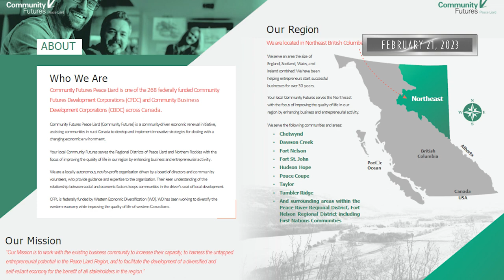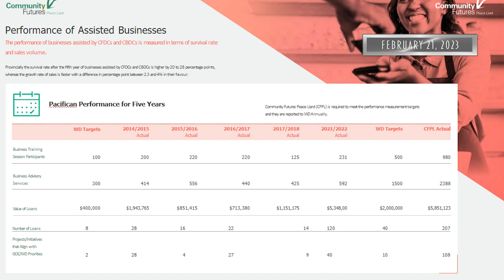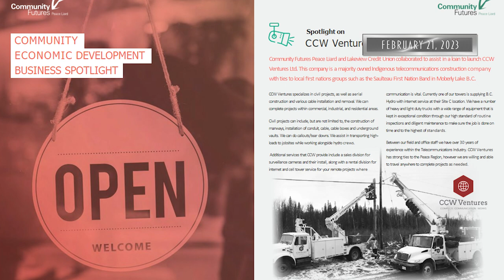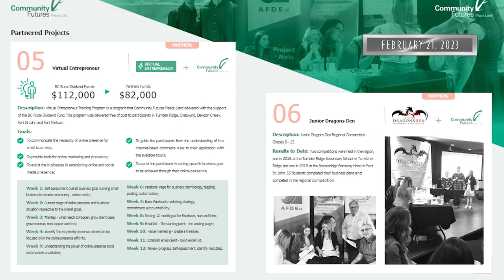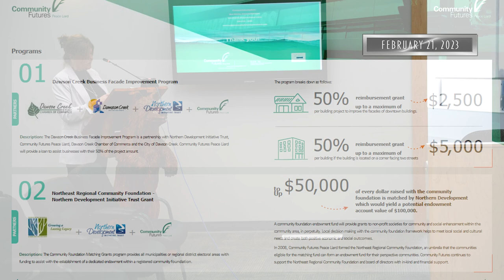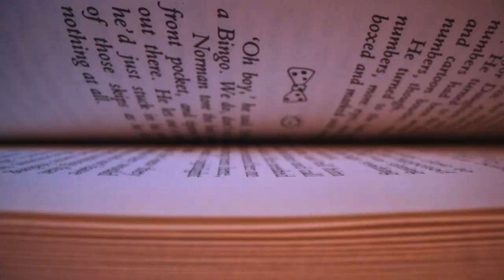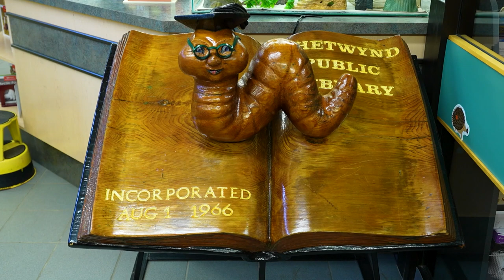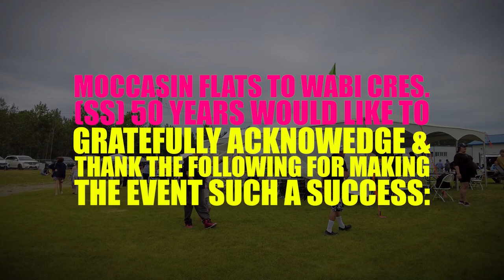District of Chetwynd Council Meeting - March 20,2023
The regular District of Chetwynd held a Council meeting on March 20, 2023. Two delegations presented before council. Dale Bumstead spoke about the South Peace Health Society and Bultery's Community House, which is now open. This 6-room facility provides an opportunity for those seeking medical care in Dawson Creek to stay in affordable accommodations. The facility has 3 wheelchair-accessible rooms and is in close proximity to the hospital. The society is also looking for more board members and representation from Chetwynd.

Sue Kenny, General Manager from Community Futures Peace Liard, also spoke about her organization. They are currently exceeding goals in helping businesses, entrepreneurs, startups, and community organizations to secure funding and develop business plans.

Following the delegations, the Mayor reported that there will be another CANFOR stakeholders meeting coming up on April 4th, and hopefully, more information will be available following that. Council also discussed a bylaw regarding beekeeping and hen keeping.